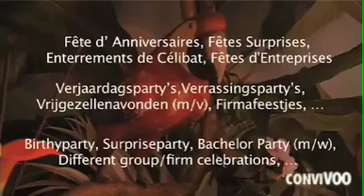Show Brasil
Show Brasil nouvelle adresse